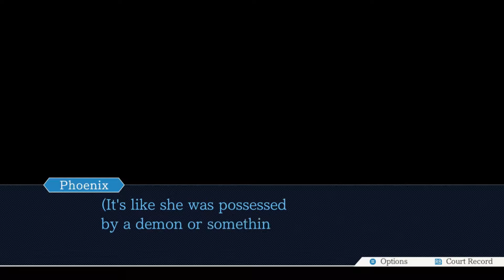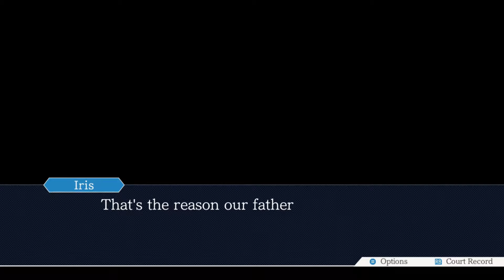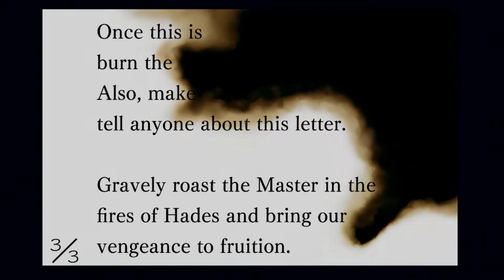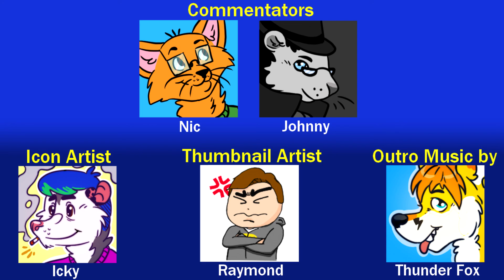Dahlia's Fate | Phoenix Wright: Trials and Tribulations - Part 78